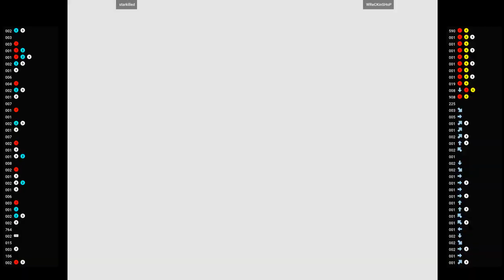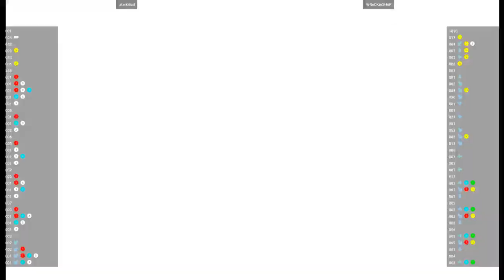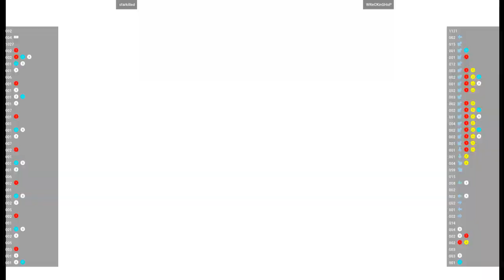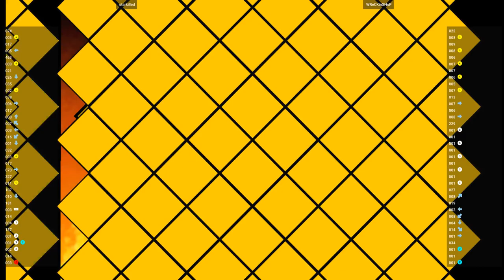CVS2 🕹 starkilled VS WReCKinSHoP